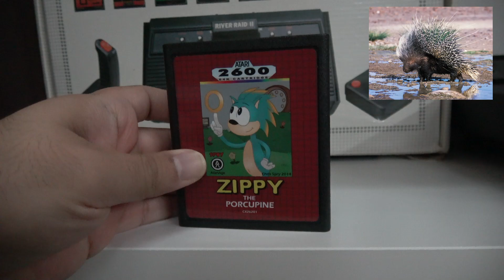ReproMania "Ep10" - (سونيك على جهاز الأتاري؟!)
في هذه الحلقة سنراجع سونيك على جهاز الأتاري ، نتمنى أن تحوز على اعجابكم

Hello everyone
In this episode we will review Sonic on Atari 2600. Hope you like it.